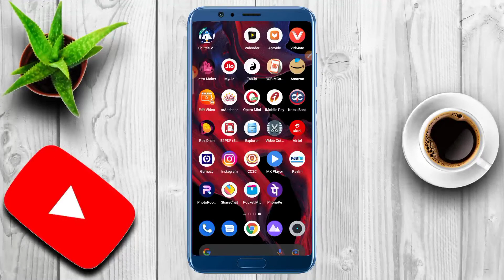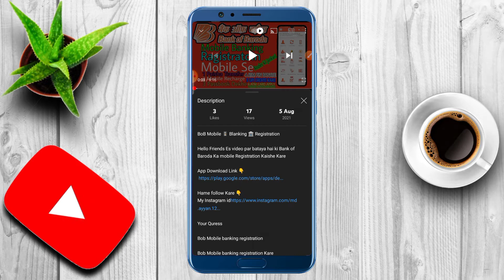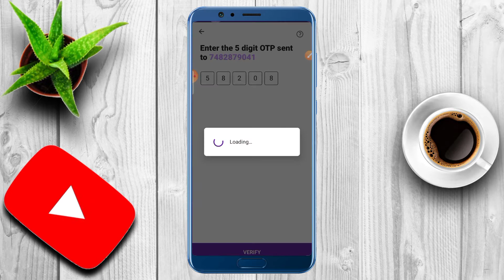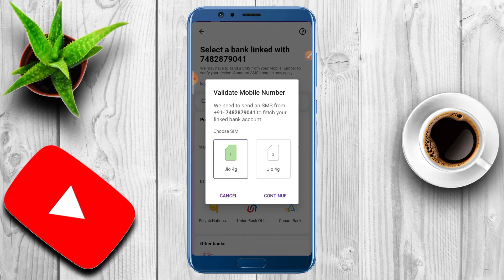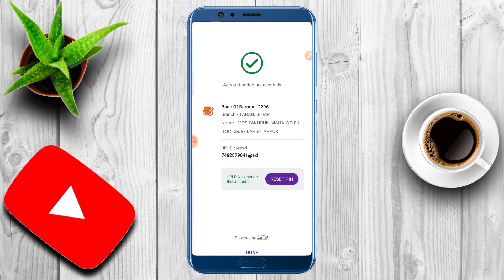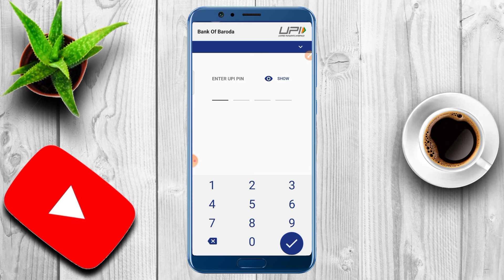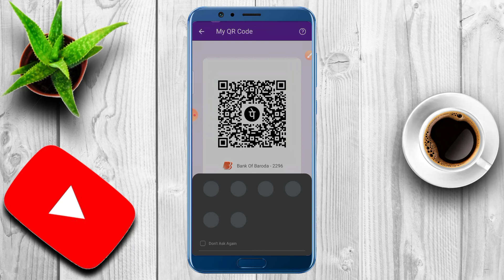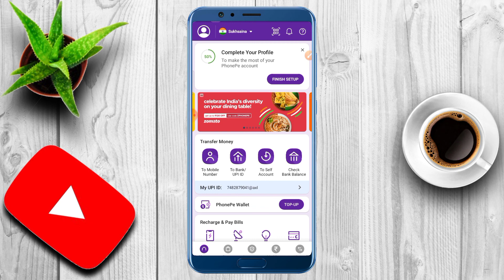PhonePe UPI Id Kaishe Banaye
Hello Friends Mera Name Hai Ayaan Aur App Dekh Rahe Hai Technical AyaanAaj Ki Video Par Batata hoo Ki PhonePe UPI Id Kaishe Banaye Apna Mobile Se Full Jankari Es Video Jo Last Dekho Dusra Video Dekhne Ka Jarurat Nahi Parega

Your Surchbel Topics

PhonePe UPI pin Kaishe Banaye

UPI Account Kaishe Banaye

PhonePe Account Kaishe Banaye

bhim UPI Id Kaishe Banaye

UPI Kaishe Banaye

UPI Id Kaishe Banate Hai

UPI Id Kaishe Banate Hai phone Pe